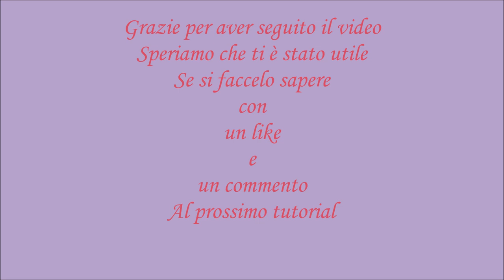Come fare un bordo decorativo effetto Pellicce! Come fare bordo decorativo semplice ai ferri!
💖Sostieni il nostro canale con una piccola donazione! Grazie!
👉Il link diretto al Shop Amazon

Ciao a tutti! Benvenuti e bentornati sul nostro canale dove condividiamo con voi la nostra passione per la maglia!
Nel video di oggi vediamo insieme come realizzare un Bellissimo BORDO DECOARTIVO AI FERRI CON EFFETTO PELLICCE! Facilissimo da fare!
E' un bordo che possiamo applicare per i vari progetti in quanto si adatta molto bene con ogni tipo di filato. Nel video vi illustriamo, appunto, come si presentano  i campioncini realizzati con i filati differenti con: lana, cotone, lurex.
Il nostro bordo è multiplo di 2 maglie e di 2 ferri! Lavoriamo per con un numero dispari se volgiamo avere i motivi completi. Infatti per il campione avviamo 17 magli. Iniziamo!

👉Il link diretto ai nostri ultimi tre progetti:
1) Canotta "Topless"

CI POTETE TROVARE ANCHE SU:
1) PAGINA FACEBOOK
4) SHOP AMAZON